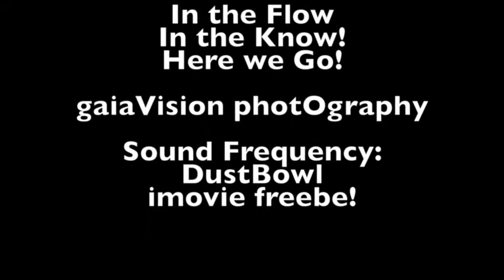I AM Pahoa Museum